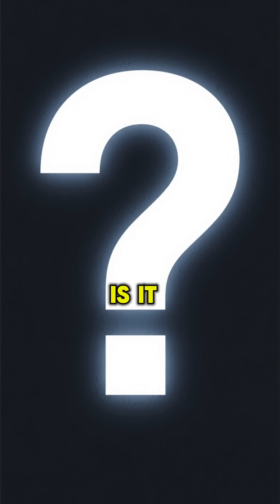The Church of Bones – Poland’s Secret Crypt